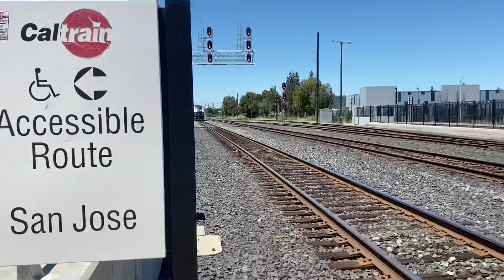Amtrak Capitol Corridor 732 At Santa Clara